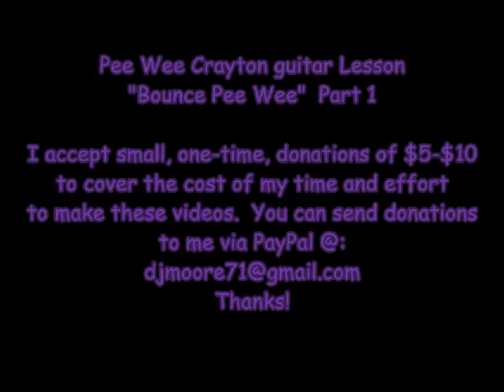Pee Wee Crayton Guitar Lesson - "Bounce Pee Wee" Part 1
My lessons are FREE, but I would appreciate a small donation from those who use them regularly  -- $5 to $10.  That's a one-time payment that will help cover the costs of my spending time on this instead of giving regular lessons - that would cost you a LOT more.   I cannot continue doing these free lessons without it paying off a little.  Thanks!

Thanks to all of you who have donated so far!